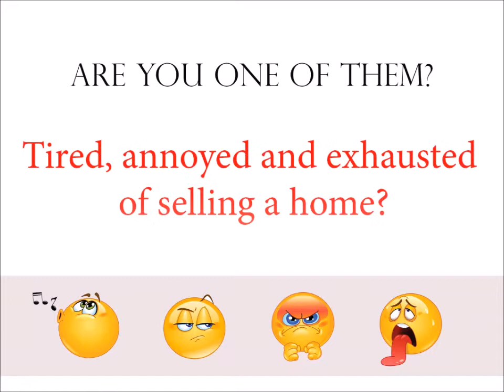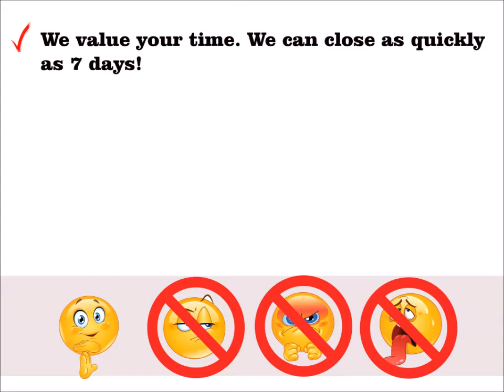SELL YOUR HOUSE FAST FOR CASH Glover Park Washington DC | We Buy Houses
The benefits of a cash sale are real:
money fast

You don’t have to deal with a lot of people just “kicking the tires” and checking out your property for fun. We don’t waste your time. This is our business. That means you can sell your house fast in Glover Park Washington DC

You don’t need to deal with any paperwork. We have it all covered. We buy houses in Glover Park Washington DC.

Working With A Reputable Glover Park House Buyer / Investor:
Always make sure that your cash buyer is reputable. At CashHouseBuyersPA.com, We buy houses in and around Glover Park Washington DC. We offer over a dozen great references of past sellers we’ve helped, check out our testimonials and we’ll be happy to answer any questions you have so that you feel comfortable.

We pride ourselves on being a strong part of the Glover Park community.  Our local mission is to help local Glover Park Washington DC homeowners who need to sell your Glover Park house fast do it quickly, at a price fair to you, and to help improve the beauty of neighborhoods one house at a time.

If you’re wondering about selling your house for cash in Glover Park or just need to sell a property near Glover Park, we can help you.